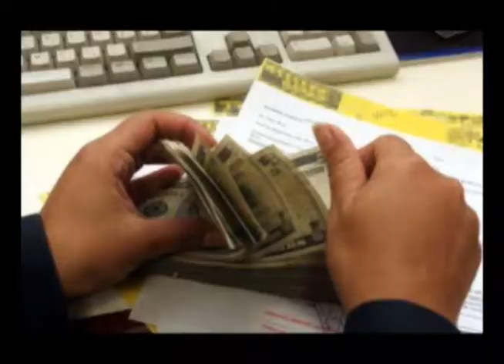Ministro impulsa curso para mejorar finanzas personales de funcionarios